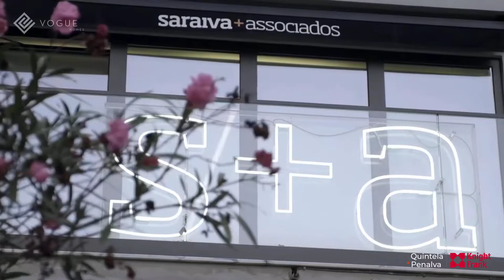Empreendimento Bom Sucesso (Arquiteto Miguel Saraiva) - Belém, Lisboa